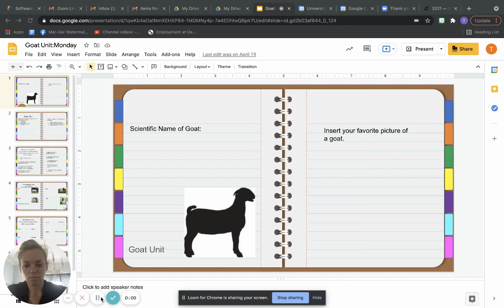Wilmu: Blended Learning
Wilmu course. Blended learning. Animal Science focus.